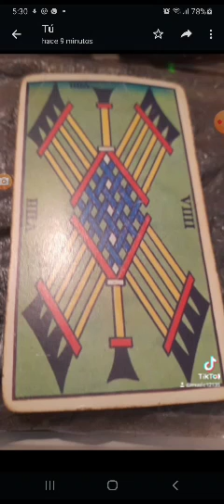géminis EEUU 2023 amor